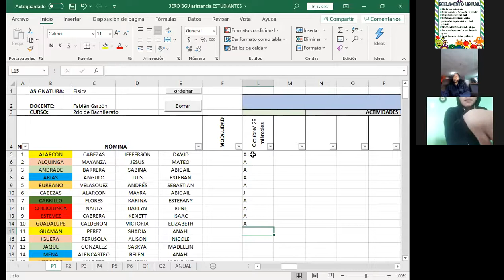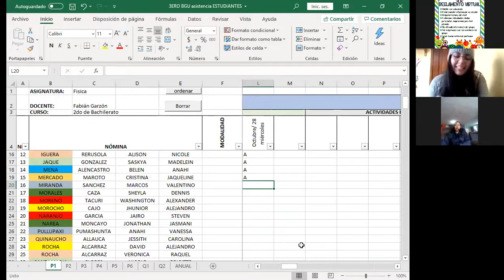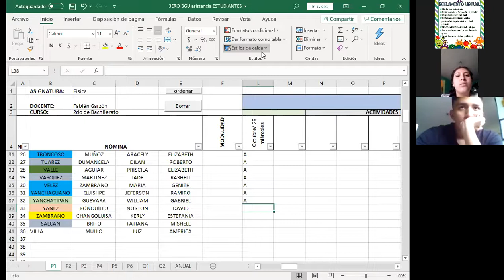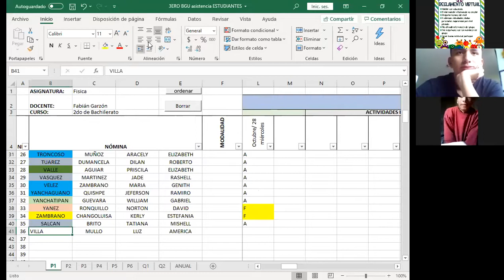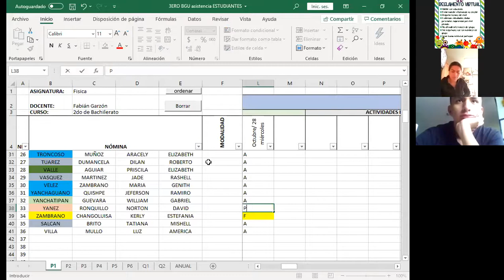1ERA PARTE CLASE MIÉRCOLES 3ERO BGU LENGUA Y LITERATURA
LAS VANGUARDIAS